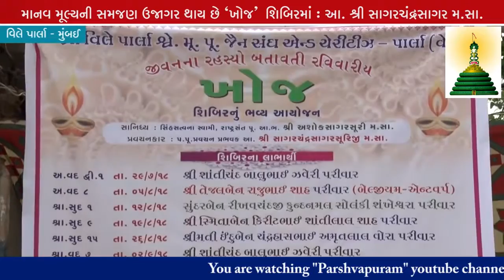KHOJ SHIBIR, Part -3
Pledge For Not To Commit Suicide Given By Pujya Acharya Shree SagarchandraSagarsuri Maharaj Saheb.